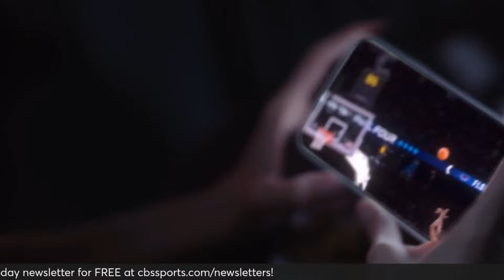Players We Keep Drafting! Top Targets, Fades in Fantasy Baseball Drafts! | Fantasy Baseball Advice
Frank Stampfl, Scott White and Chris Towers reveal the players the keep drafting and avoiding in 2024 Fantasy Baseball drafts! Plus, J.D. Martinez just signed with the New York Mets!

0:00- Intro
1:09- LAD-SD Seoul series
4:47- Yamamoto struggles
13:48- JD Martinez to the Mets
17:41- News: no Ohtani discipline
25:58- Outfielders we draft/fade
34:20- Shortstops we draft/fade
38:06- Third Base we draft/fade
42:24- Second Base we draft/trade
47:52- First Base we draft/fade
52:35- Catcher we draft/fade
57:00- Starting Pitchers we draft/fade
1:05:18- Relief Pitchers we draft/fade

To display your continued support of the show, please vote Fantasy Baseball Today in the Sports Podcast Awards in the "Best Baseball Podcast" Category